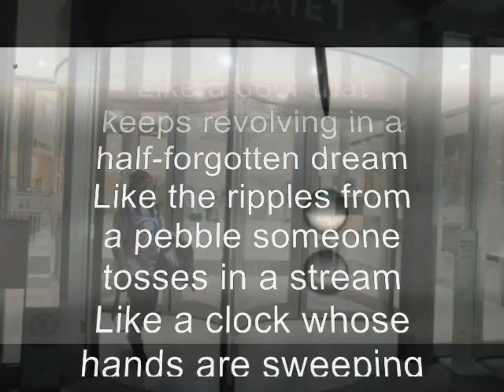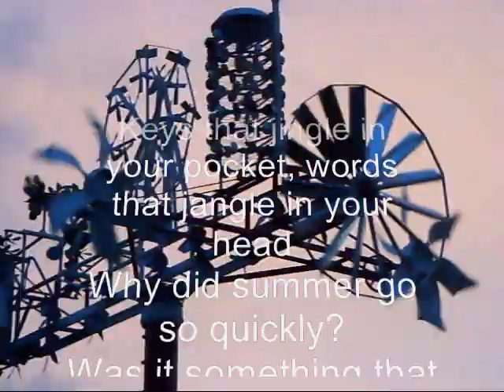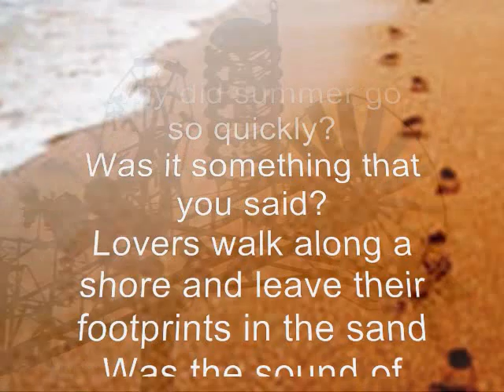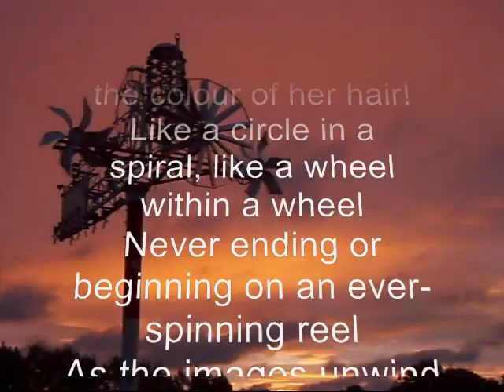Windmills on my Mind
— Inspired by the "Wind Machine" in North Carolina Museum of Art's Museum park. Song by Noel Harrison. Videomaker, Patrick Simpson